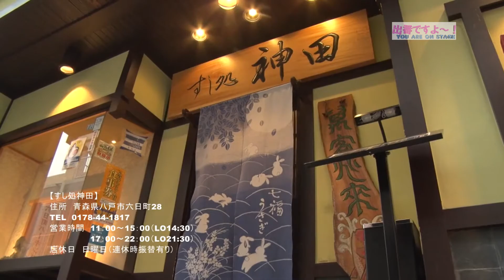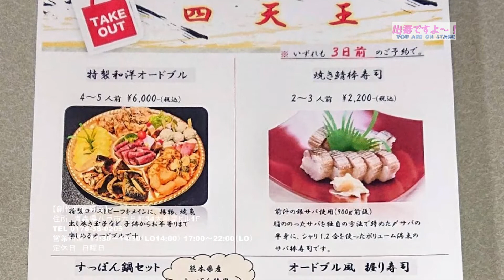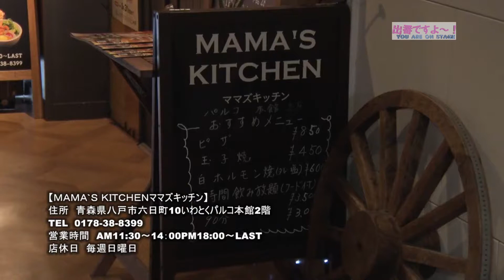はちのへ街なかランチのお店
八戸の街なかでランチのできるお店を紹介しています。